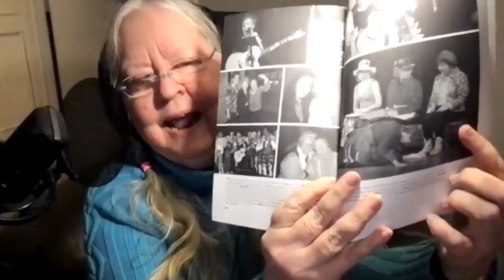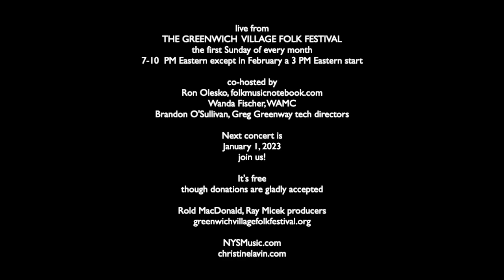Christine Lavin at the Greenwich Village Folk Festival 12/4/22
"The Dakota," reads aloud Chapter 21 of COLD PIZZA FOR BREAKFAST, "Remembering My Passwords"